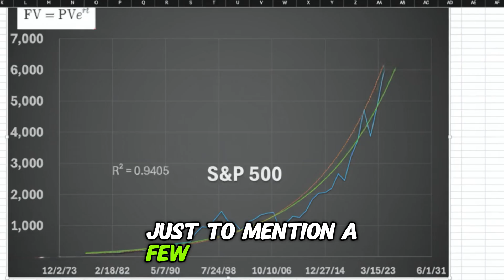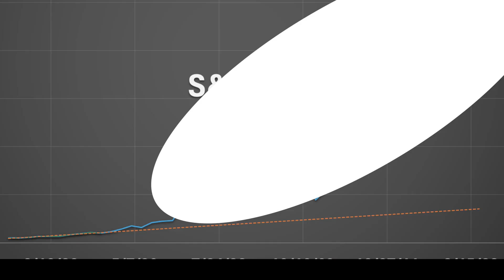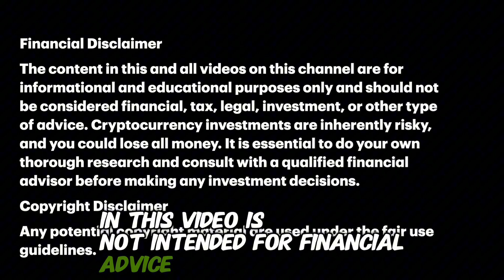The 3 Steps to Predictive Modeling in Crypto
Most are totally unaware of what it takes to build mathematical models for crypto assets. Drawing some lines on a chart like any monkey can do isn't going to help much. Bitcoin and Euler's exponential. ETH and a linear trend line, How do you test them?